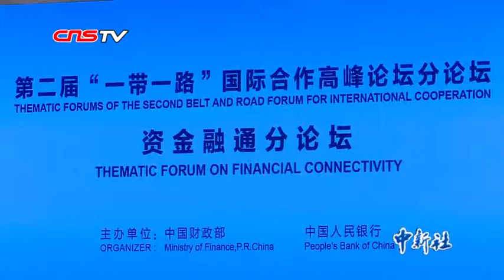资金融通保障“一带一路”行稳致远 融资体系已初步建立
4月25日，第二届“一带一路”国际合作高峰论坛资金融通分论坛在北京举行。中国财政部部长刘昆表示，多元、包容、可持续的“一带一路”融资体系已初步建立。中国人民银行行长易纲表示，资金融通是“一带一路”行稳致远的保障，构建开放、市场导向的投融资体系，能够推动“一带一路”建设的高质量发展。